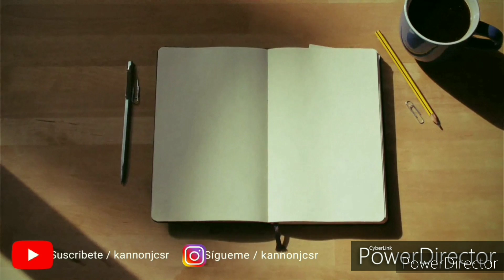Como colocar tus moldes en tu tela correctamente / How to place your molds correctly on your fabric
Hola amigos de YouTube Kannonjcsr. Les dejo un video del a cómodo de moldes en tela para sacar el máximo rendimiento.

Son 2 metros de tela vini piel
Rollo de ancho de 1.40 mts

Piezas que conforman la prenda son 54 piezas

Piezas en tela vini piel

2 delanteros parte inferior
2 delanteros parte superior
2 espaldas parte inferior
1 espalda parte superior
2 bolsas parte superior
2 bolsas parte inferior
4 carteras parte inferior
4 carteras parte superior
2 partes de mangas
2 costadillos de manga
2 puños de manga
2 triangulos de manga
2 pie de cuello
2 cuellos int y ext
4  vivos bolsa interior
2 vistas inferiores delanteros
2 vistas inferiores espaldas
2 vistas internas delanteros

Aguja calibre 90/14
Hilo 100% Naylon calibre 8

Pie normal de recta
Pie compensando de 1/8"

Broches en carteras en bolsas exteriores
Inferiores y superiores

Cierres de 15 centímetros en puños
Cierre de 45 centímetros en delanteros

Canal de YouTube Kannonjcsr 2.0

Piezas en tela de Forro

2 delanteros
2 bolsas internas
2 bolsas externas inferior
2 bolsas externas superior
1 espalda
2 mangas